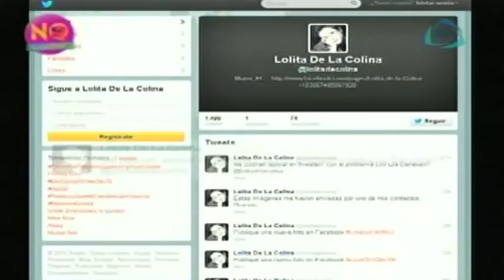Lila Deneken y Lolita de la Colina traen pleito "Por cobardía"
Lila Deneken trae pleito con la cantante Lolita de la Colina por la autoría de "Por cobardía", debido a que ambas aseguran ser las creadoras de la canción.

Lila Deneken, Lolita de la Colina, por cobardía, plagio, lila denekenm pelea derechos de autor, lila deneken raclama por cobardía, lolita de la colina raclama por cobardía,redes sociales, twitter, pleito entre lila deneken y lolita de la colina, compositora lila deneken, compositora, pleitos legales entre lila y lolita,